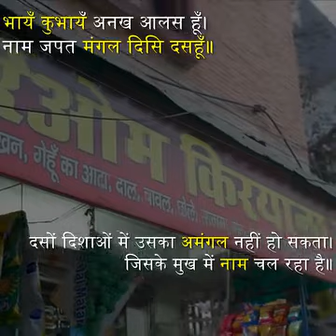baby name Hari radhey radhey